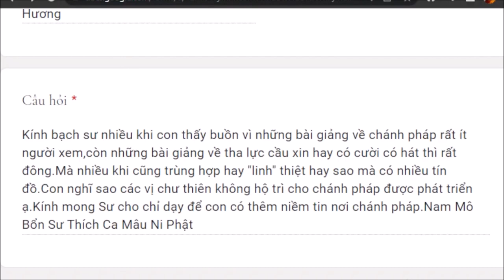1300. Tại sao chư thiên không hộ trì chánh pháp?